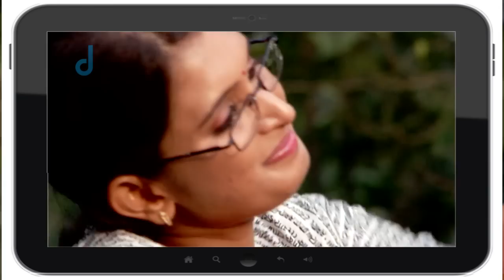Ep 214 | Shubhavivaha - Zee Kannada Serial - Watch Full Series on Zee5 | Link in Description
Romantic Kannada Serial Shubhavivaha Description:
Shubhavivaha is a Kannada drama television seriesClick Here to Subscribe Channel The story revolves around Janakamma| a mother| who runs a marriage hall called Shubha Vivaaha and hopes to see her daughters| Shraddha' & 'Sunidhi| happily married and settled in lifeClick Here to Subscribe Channel While Shraddha teaches in a college| Sunidhi works in a companyClick Here to Subscribe Channel Will the sisters make their mother proud?Click Here to Subscribe Channel